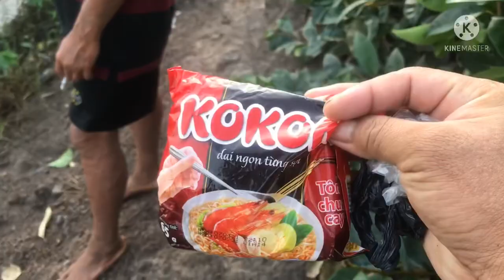Ae Đi Đặt Dớn Trúng Mánh @ Hải Vlog #172